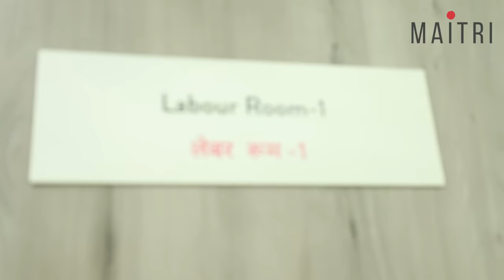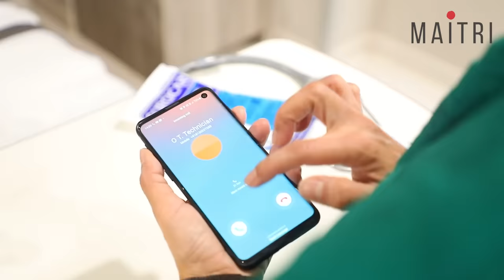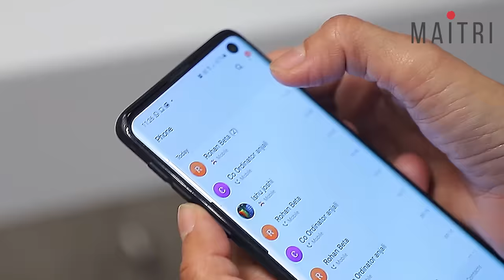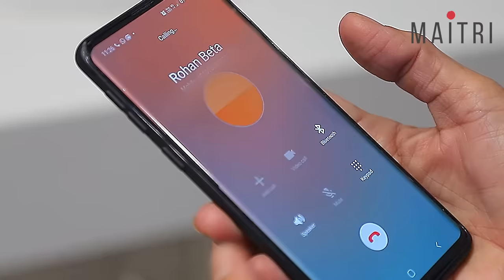A Day In The Life of a Gynecologist | Dr Anjali Kumar | Maitri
In a gynaecologist's life, each day is usually action-packed, full of excitement, drama and a lot of adrenaline rush. In this video, I take you people along with me, during my entire day. Hope you people feel the  same fascination and excitement as we walk through my day together...

Credits : C K Birla Hospital, Gurugram
Shot By: Sejal Kumar and Deepak Singh

MAITRI' is going to be your friend and guide in your journey towards health. We will talk about gynaecology,  women's health, pregnancy, health in Corona and COVID -19 times, Yoga at home, fitness, diet, PCOD, and much more!

Our new Hindi YouTube Channel- Maitri Hindi